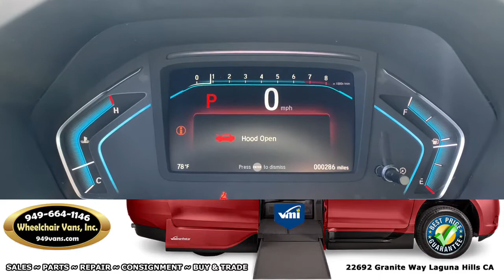For Sale NEW 2020 Honda Odyssey EX-L VMI Northstar Power Infloor Ramp Side Loading Wheelchair Van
22692 Granite Way Laguna HIlls CA